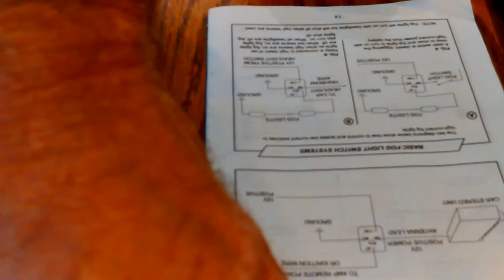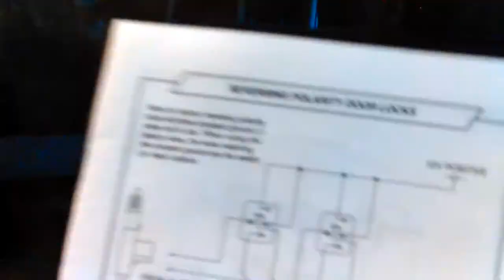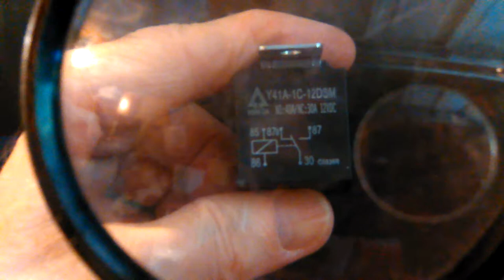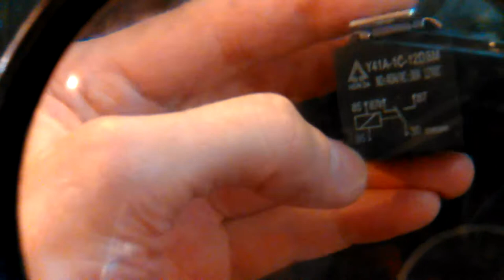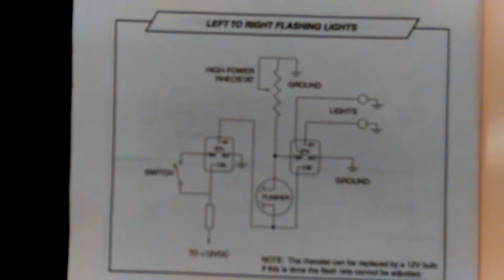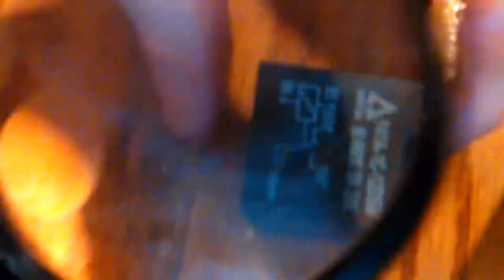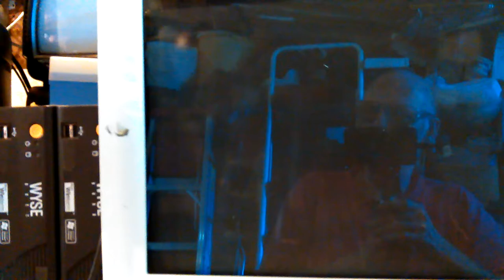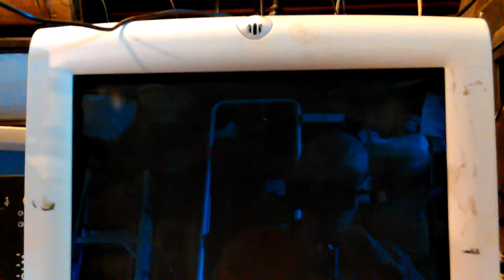Figuring out how Relays work, to see if my Horn Relay is working, VID 20170713 132952 - 1976 Chevy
Figuring out how Relays work, to see if my Horn Relay is working, VID 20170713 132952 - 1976 Chevy Blazer 4x4 Repairs

Thanks,

Don